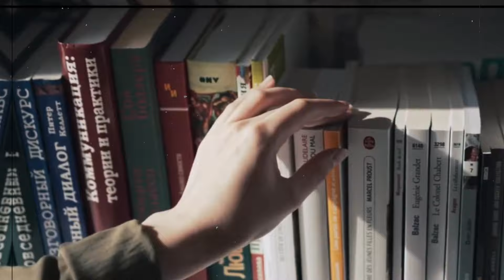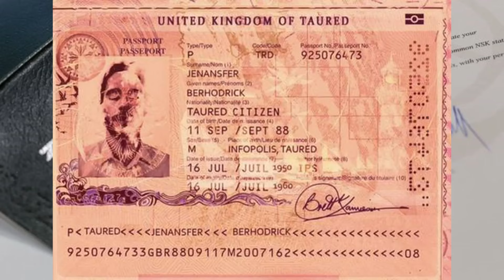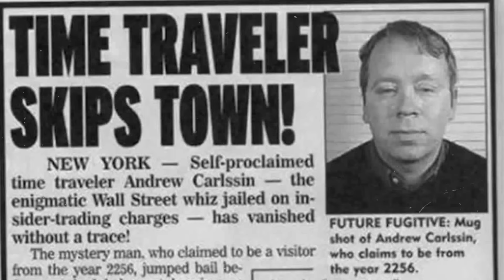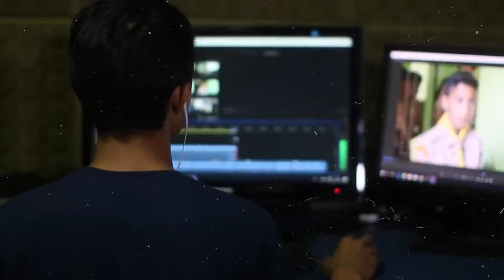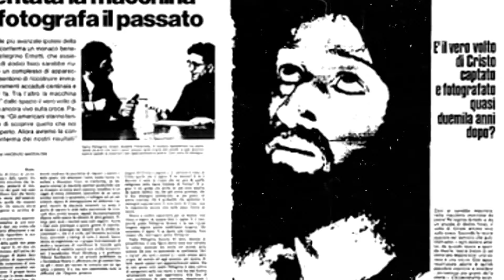Star Gates #10 Bizarre Real-Life Stories About Time Travel!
Explore the enigmatic world of time travel with us as we delve into 10 of the most bizarre and debated real-life stories that challenge our understanding of time and reality. From the historical enigmas of the Moberly-Jourdain Incident at Versailles to the perplexing case of the Taured Man and the mysterious disappearance of the Time Slip Hotel, these accounts will leave you questioning what's really possible.
🕰️ Featured Stories Include:

1. The Moberly-Jourdain Incident - Encounter with the past at the Palace of Versailles.
2. The Vanishing 1940 Car - A car and its passengers disappear into thin air.
3. The Taured Man - A man from a country that doesn't exist.
4. Rudolph Fentz - The man who stepped out of the 1870s.
5. Andrew Carlssin - The time traveler who knew too much about the stock market.
6. The Time Traveling Hipster - Proof of time travel in a 1941 photograph?
7. Håkan Nordkvist - Meeting his future self.
8. The Time Slip Hotel - A hotel from the past that vanished overnight.
And More!

 Discover intriguing theories and explanations behind these mysterious events.
 Engage with us in the comments: What do you think about these incidents? Do you
believe time travel could be real?
 Enjoy visuals and detailed analyses that bring these stories to life.